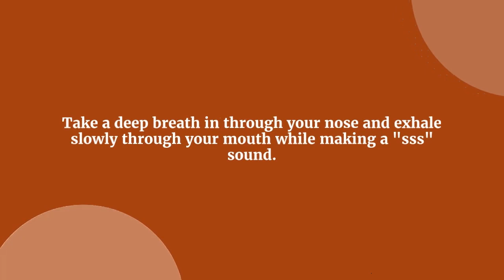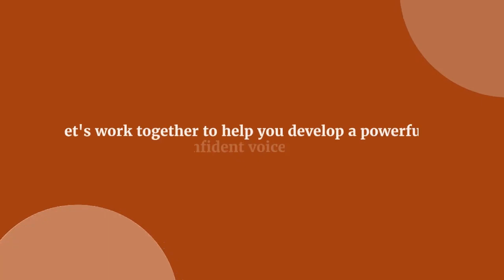5 Tips for Developing a Healthy Voice: Unlock the Power of Your Voice Today!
A healthy voice HealthyVoice VoiceCoaching VocalHealth PowerOfVoice CommunicationSkills VoiceTips VocalWarmup BreathingExercises VoiceTraining VoiceMastery is important for effective communication, expressing oneself, and making a good impression. However, many people may not be aware of how to develop a healthy voice. In this video, we will discuss five tips for developing a healthy voice and a 30-second activity to help you get started.
0:00 Intro
0:17 Tips
0:45 Activity
1:08 Outro
Founder, Owner, Director at Skills Academy

Power of Voice Podcast (Top Voice & Body Language Podcast to follow award received)

🧠 Learn the Top 1℅ Voice & Body Language Strategies
🗣️ Founder, Owner, Director - Skills Academy